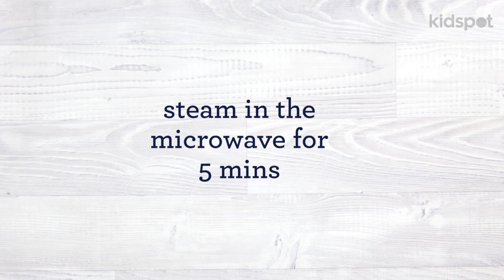How to make fish cakes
Perfectly sized for little hands, these mini frittatas are great for the school lunch box or as an after school snack. Plus, they are a fab place to hide veggies!